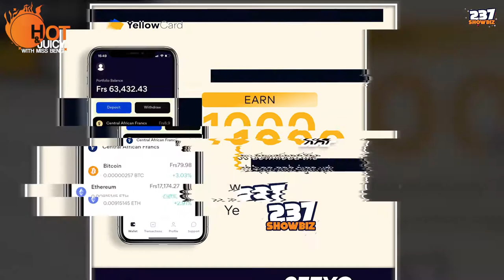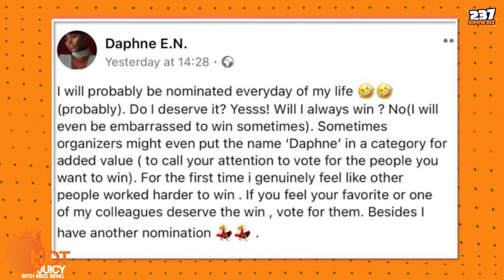Hot and Juicy - Episode 21 - Canal D'or Saga - Biggy 237 - Tilla. Valsero's Zénith Paris - Cameroon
On this episode of of Hot and Juicy we analyse the highly criticized Canal d'or nomination list. We also talk about the just launched Biggy237 Season II and also bounce back on Tilla's depressive state. Valsero's record breaking attendance in Zénith Paris. Gaston Serval Abe, known as General Valsero, is a popular Cameroonian artist who uses music to criticise the government of Cameroon
Our Top 10 songs from Cameroon this Week !!!